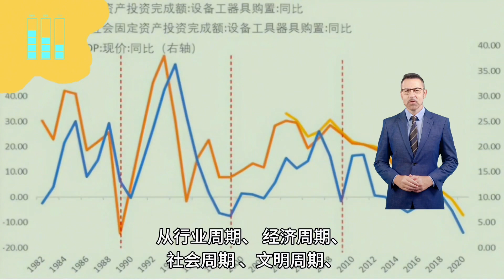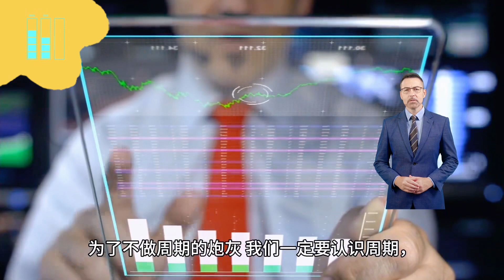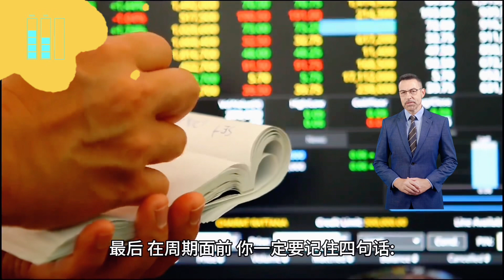如果你一生只能學一個知識，那你一定要學習週期！